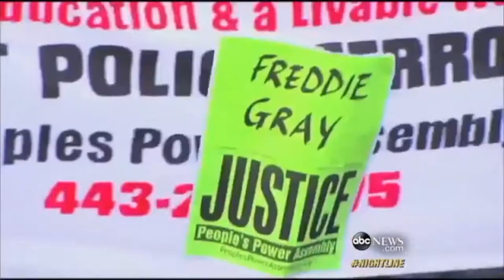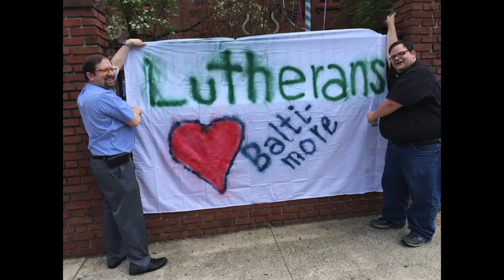Prayer Partners #51: A Visit with Pope Francis